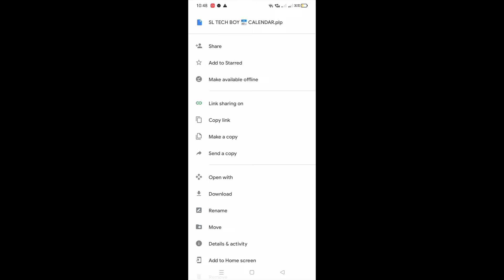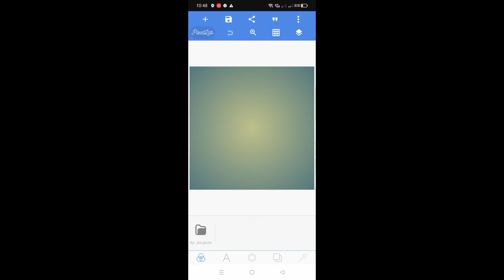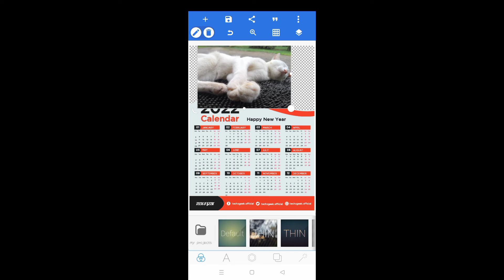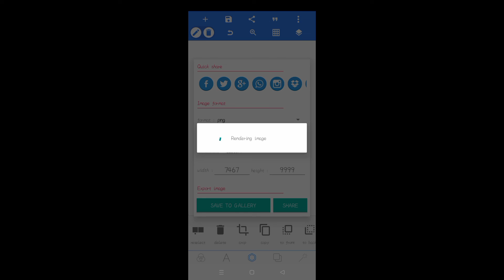2022 calander එකක් හදමු තනියම 🤭🌝☺️🥰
we meet new video